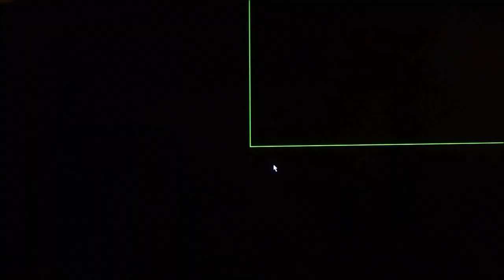Ghost Orb Caught On CCTV Camera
here is something that i find very interesting and i hope you enjoy it as well.